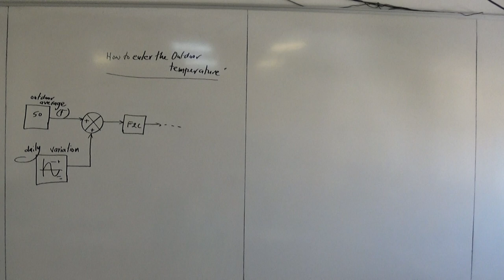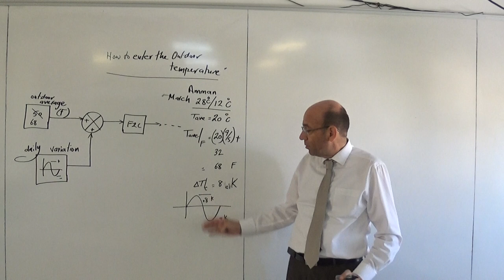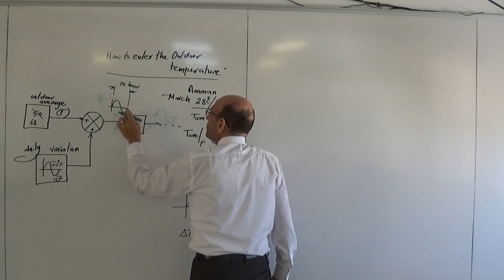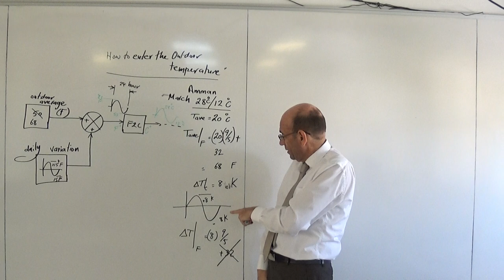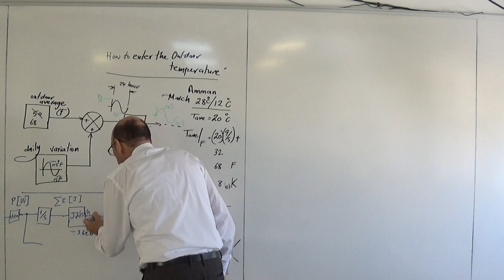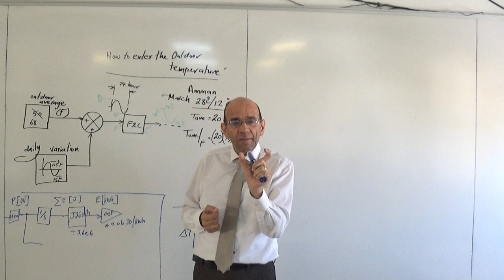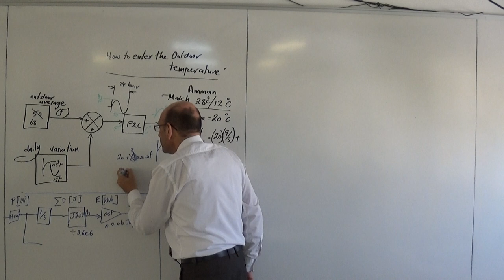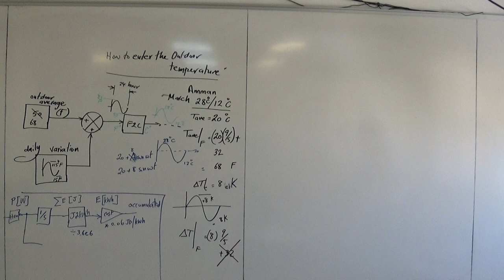The External Temperature part of the Thermal Model of the House, 17/8/2022